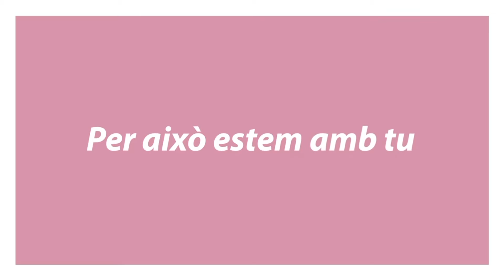Processó General Alcoi (Abril 2016)